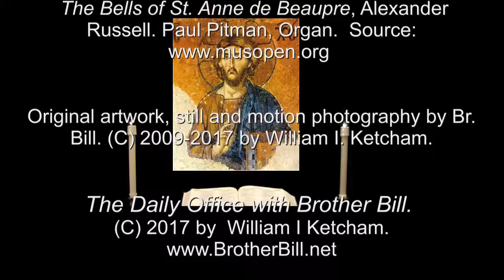4 Oct 2019 All The Faithful Departed Morning Prayer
An ecumenical and inclusive style Divine Liturgy of the Hours for individuals and small groups of all denominations.  From the Mercy of God Community Handbook and Common Prayer.